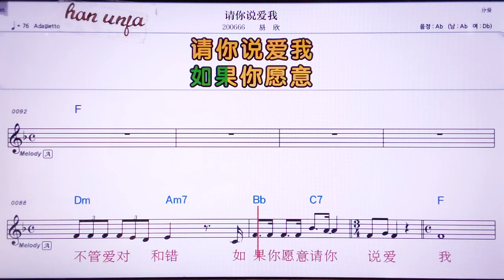💖칭니숴아이워/이씬 👍MR,노래방, 악보, 코드,Karaoke With Sheet Music